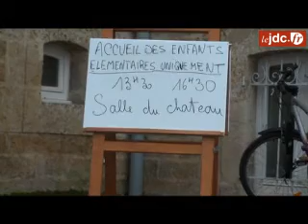grève des enseignants à Nevers